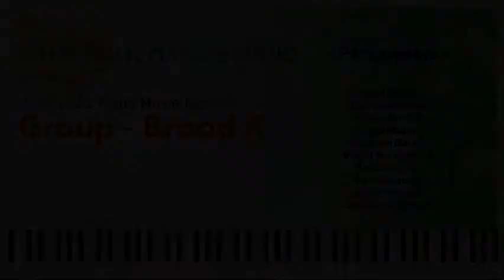Group Brood X of Hyde Park Piano Studio presents "June 2021 Piano Movie Recital"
Congrats to the student pianists of Hyde Park Piano Studio for your determination and hard work. Bravo, Bravissimo!